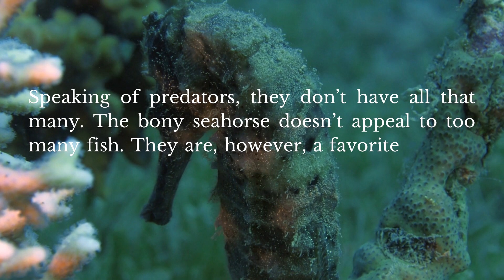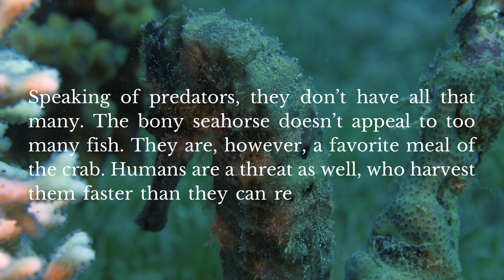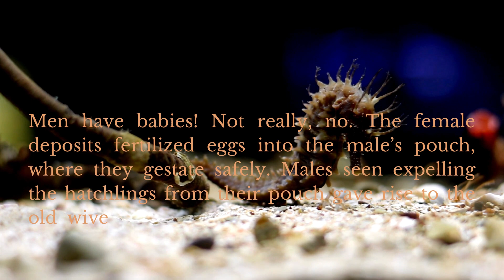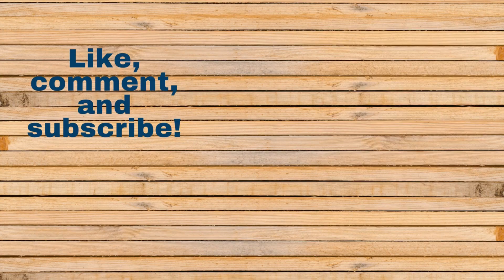Amazing Facts About Seahorses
Amazing Facts About the Seahorse

Found in both tropical and temperate waters all across the globe, seahorses are arguably one of the most distinctive and charismatic marine wildlife species in existence. Ranging in length from more than a foot to under one inch, there are more than 40 known species of these ‘horses of the sea’ recorded by scientists to date. They may not look like it, but they’re technically fish.

The Seahorse: 21 Facts You Won’t Believe!
1. There are about 40 known species of seahorse.
2. Seahorses are mainly found in shallow tropical and temperate salt water throughout the world, from about 45°S to 45°N.
3. They have a hard exoskeleton rather than scales.
4. Seahorses range in size from 1.5 to 35.5 cm (5⁄8 to 14 in).
5. The seahorse feeds constantly on plankton and tiny fish.
6. Seahorses have no teeth and no stomach. Food passes through their digestive systems so quickly, they must eat almost constantly to stay alive.
7. They can consume 3,000 or more brine shrimp per day.
8. Speaking of predators, they don’t have all that many. The bony seahorse doesn’t appeal to too many fish. They are, however, a favorite meal of the crab. Humans are a threat as well, who harvest them faster than they can reproduce, mostly for sale to aquariums or in souvenir shops.
9. Except for crabs, few marine predators eat the seahorse – it is too bony and indigestible.
10. They have unique identifying markings. A small crown, called a coral net, is different on each seahorse much like the stripes of a zebra are unique to each one.
11. Before breeding, seahorses may court for several days. Scientists believe the courtship behavior synchronizes the animals' movements and reproductive states, so that the male can receive the eggs when the female is ready to deposit them.
12. These little guys have a big appetite. In fact, they eat almost constantly. Their digestive systems work so quickly that food moves too rapidly through their bodies to absorb much nutrition. One seahorse can scarf down up to 3,000 brine shrimp per day.
13. Men have babies! Not really, no. The female deposits fertilized eggs into the male’s pouch, where they gestate safely. Males seen expelling the hatchlings from their pouch gave rise to the old wives tale that males were the ones giving birth.
14. They have superb camouflage capabilities. It’s quite likely that you’ve swam right past one on a dive or two, never even knowing it was there.
15. They swim upright and avoid predators by mimicking the colour of underwater plants.
16. Seahorses prefer to swim in pairs with their tails linked together.
17. Seahorses exhibit four phases of courtship that are indicated by clear behavioral changes and changes in the intensity of the courtship act.
18. Their eyes work independently of one another. They can even keep one eye looking behind them, quite handy for keeping a lookout for predators or other dangers.
19. Yes, they are fish. They have a swim bladder for buoyancy, gills to breathe, and fins to help them swim.
20. Their tails are a valuable tool. Land based horses may make use of their tails to shoo flies away, but the seahorse will use their powerful tails as a weapon when fighting over food or territory, or as a way to anchor themselves during a storm. Mated pairs will even be seen swimming with tails linked, perhaps their version of holding hands.
21. They mate for life. The monogamous seahorse employs a complicated mating ritual of dancing with their prospective partner for as long as eight hours.